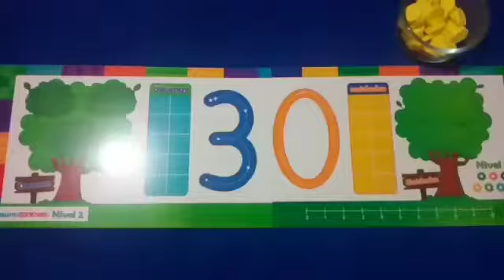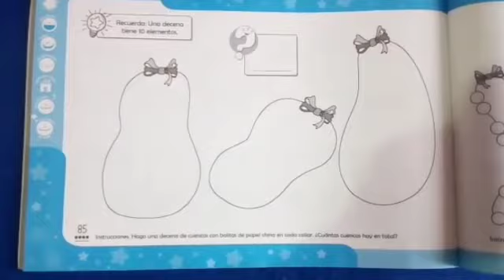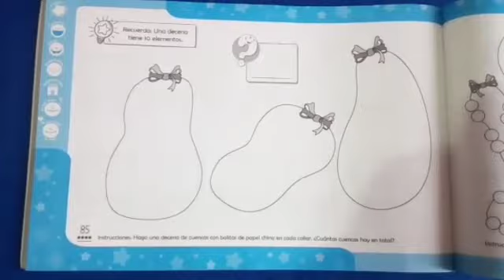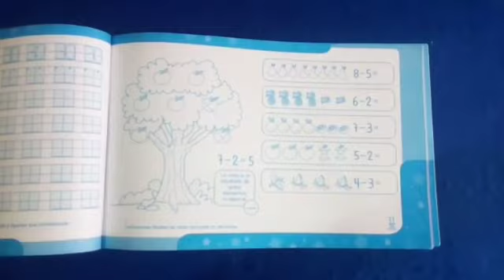Destrezas de Aprendizaje - Kínder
Semana 3 - Unidad 4